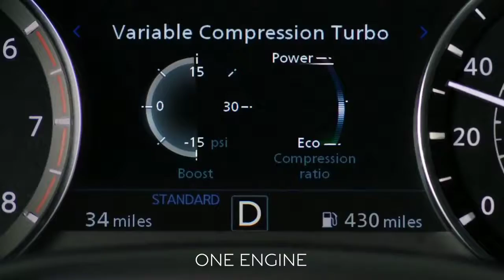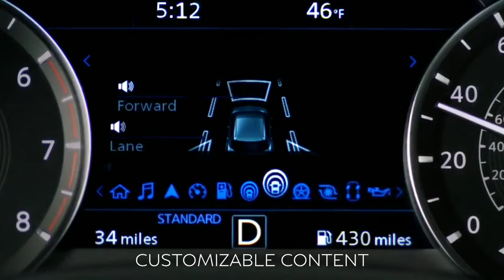The All-New Infiniti QX50 | Highlights | O Todo Novo Infiniti QX50